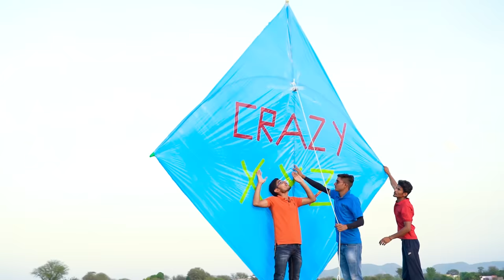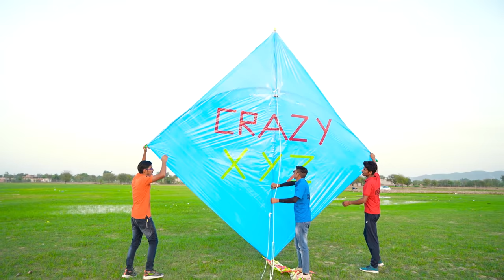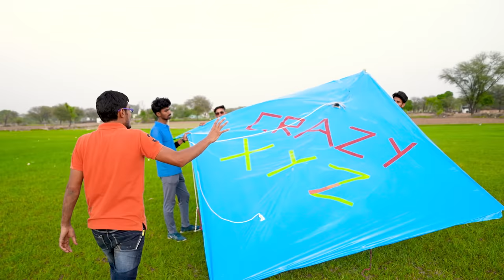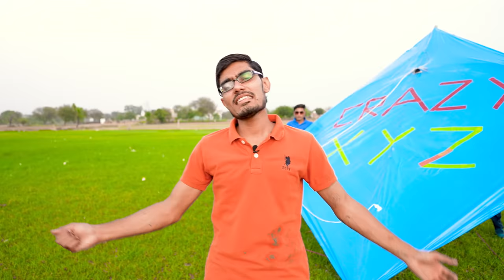MAHA-SUPER-KITE 🪁 | हमने बनाई सबसे बड़ी पतंग | Will it Fly or Not?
Hello guys, is video me humne ek bahut bade size ki patang bana ke udayi hai.